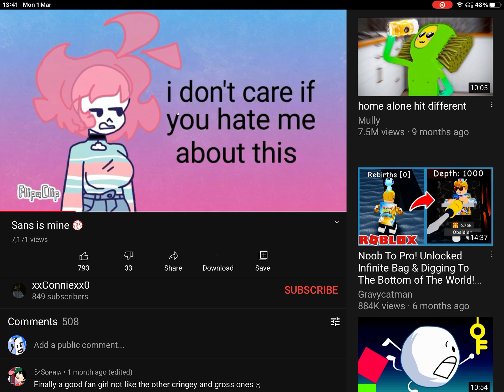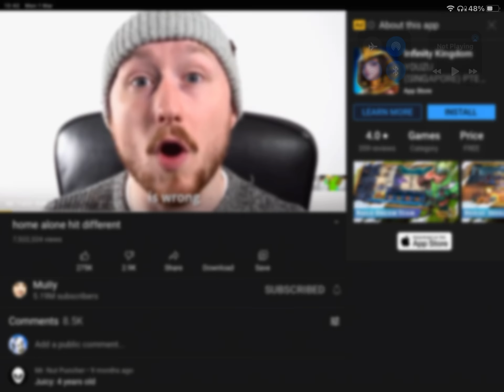watching 2 fan girls videos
Idk what to put here just don’t hate on them and don’t be rude ;-;